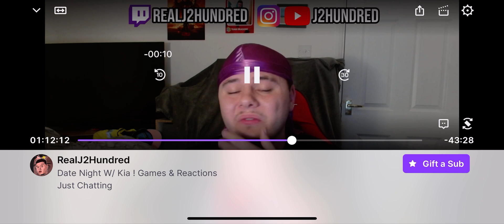My Girlfriend turned me LIGHTSKIN !